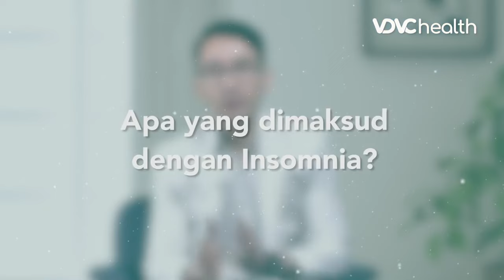Susah Tidur (Insomnia): Gejala, Penyebab, dan Pencegahannya | KATA DOKTER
KATA DOKTER - Insomnia atau sulit tidur merupakan gangguan kesehatan yang membuat penderitannya merasa kesulitan untuk tidur, tetap tertidur, atau keduanya. Insomnia dapat terjadi dalam jangka pendek hingga jangka panjang. Lalu, adakah solusi untuk penderita gangguan insomnia?

Yuk, simak penjelasan medis soal insomnia dari dr. Haekal Anshari, M Biomed (AAM) dalam video berikut ini.